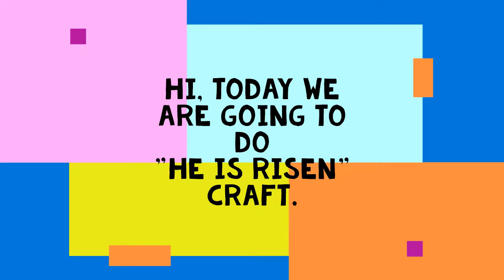sunday school craft - He is Risen ( Easter)